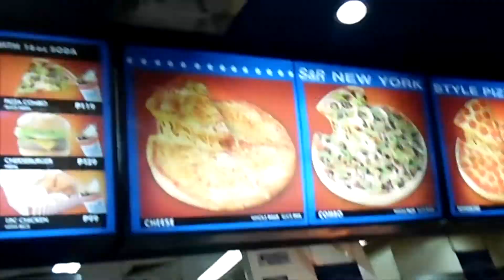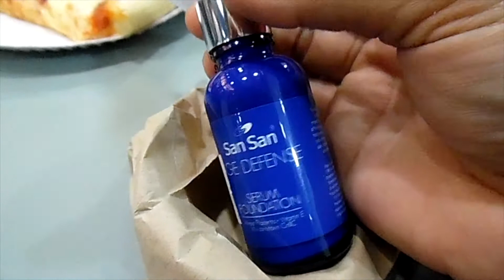FILMING DAY + BONDING WITH DHANGJEN MEJARITO - JANUARY 7-8, 2017 | VLOG216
Welcome to our simple world... stay positive and spread love in the world.

Cosmolash Family ( Ms. Cathy Reyes and Family)

MICHELLE SKINCARE :

KIMS COLLECTION: IG: @kimscollection2015

love lots
Brevie